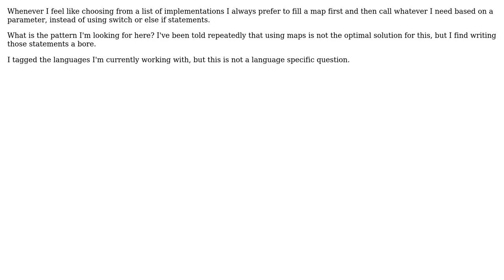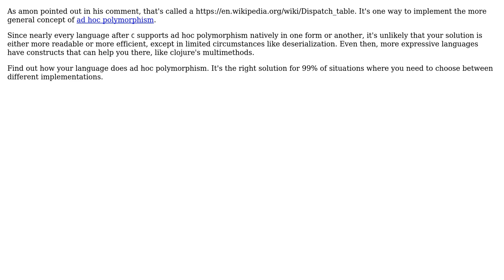Obsessed with filling hashmaps instead of using else if cascades or switch statements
Software Engineering: Obsessed with filling hashmaps instead of using else if cascades or switch statements

With thanks & praise to God, and with thanks to the many people who have made this project possible! | Content (except music & images) licensed under CC BY-SA | Music | Images & others | With thanks to user Karl Bielefeldt user enon and the Stack Exchange Network Trademarks are property of their respective owners. You are responsible for your own actions.